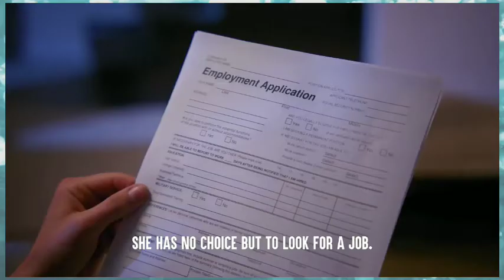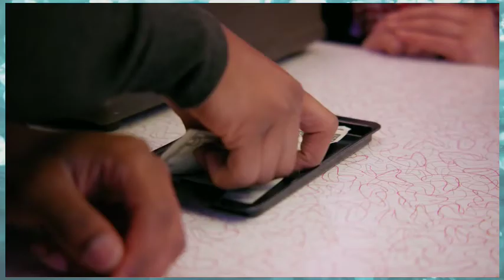Rich Girl Refuses to Tip Waitress,She Instantly Regret It